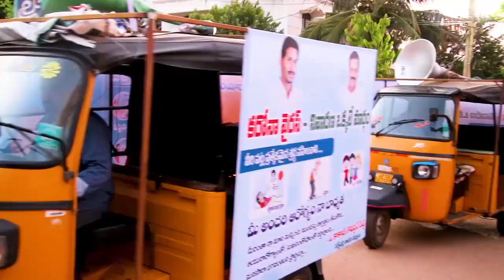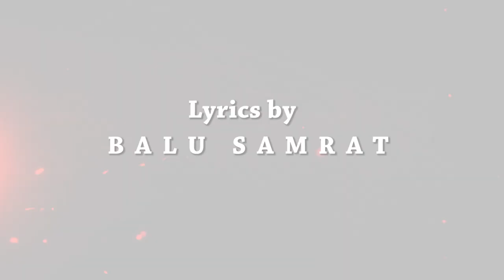KAKANI GOVARDHAN REDDY SONG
A Special Political song on Kakani Govardhan Reddy garu, MLA, SarvEpalli Constitution / YSRCP Nellore District President/ AP Assembly privilege committee chairman.
A Unique project 2B Creative – makes all kind of Customized songs
Lyrics, Audio Production, Video Making, Direction, Editing all at one platform – 2B Creative.
Political Songs, Pre/Post Wedding Songs/ Birthday Special songs etc
Keep your memorable moments for lifetime safe with Customized Songs –Audio/Video
For more details: